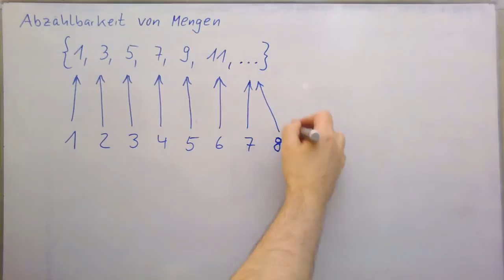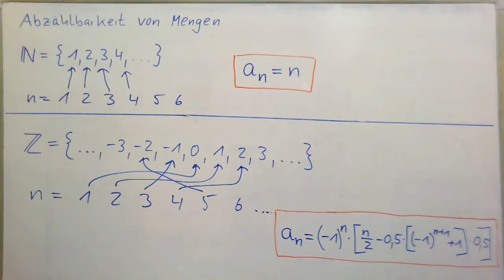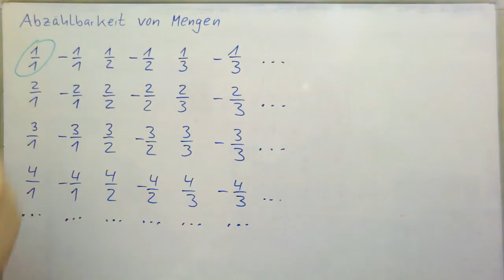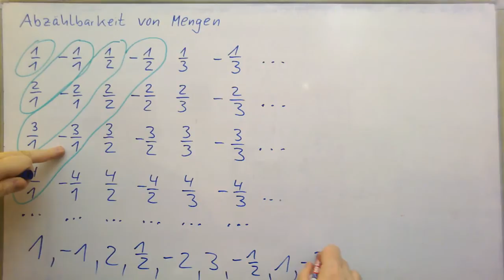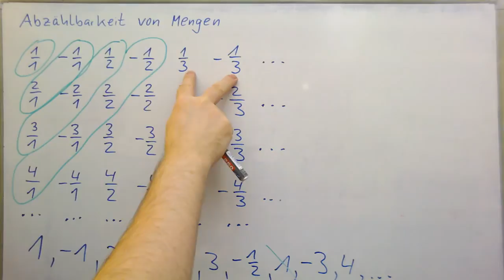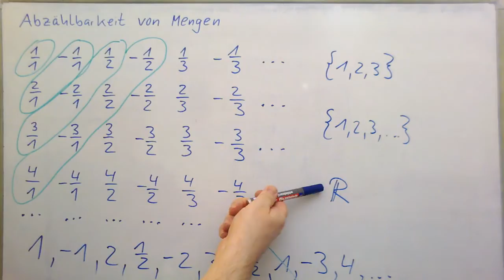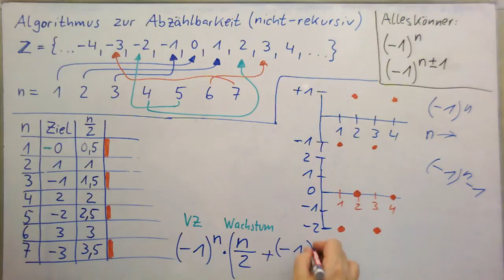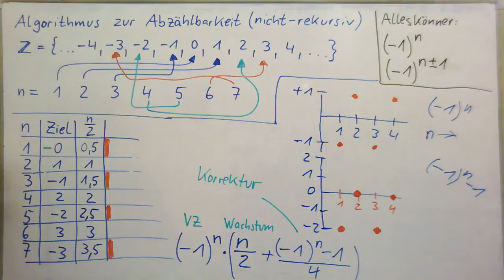Reelle Analysis ► Mengen ► Abzählbarkeit von N,Z und Q